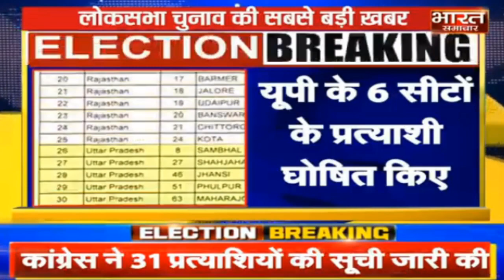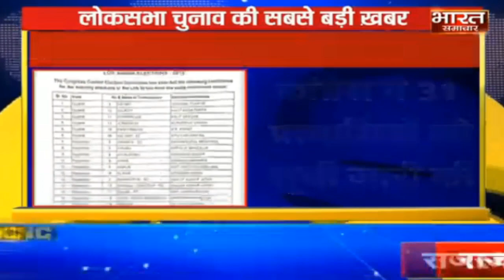Congress ने 31 प्रत्याशियों की सूची जारी की || BHARAT SAMACHAR